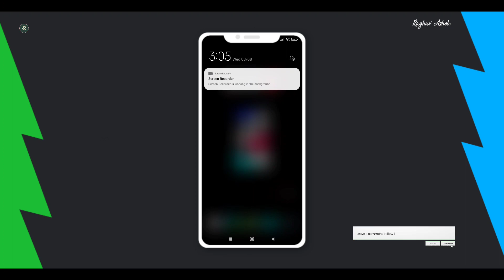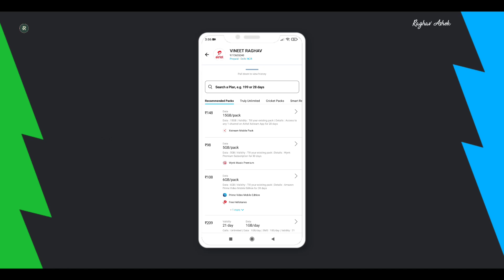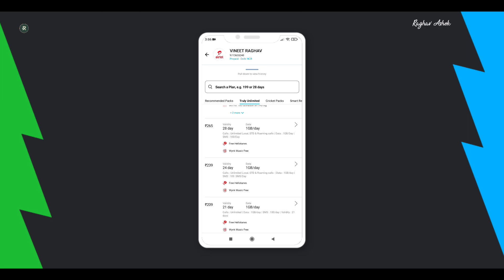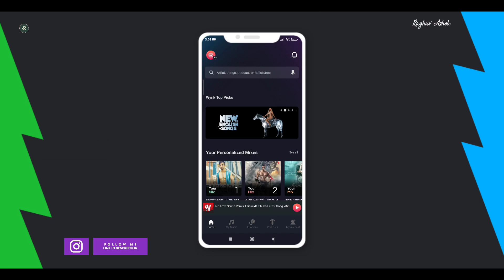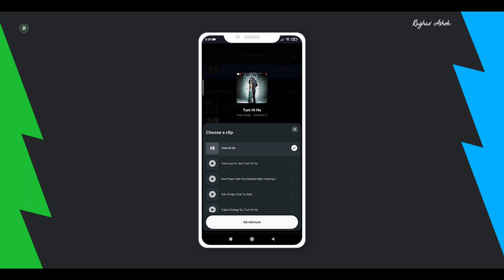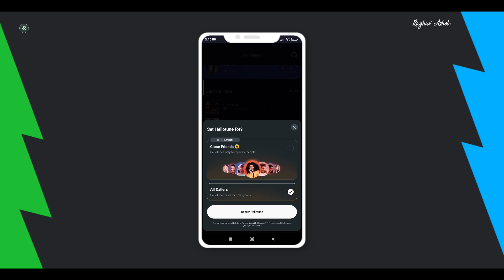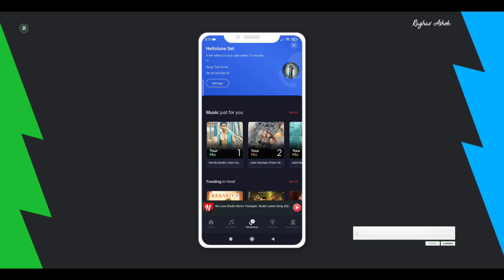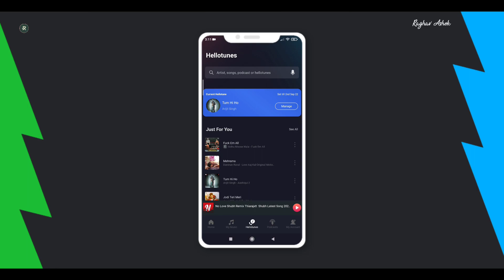Airtel Sim Me Free Caller Tune Kaise Lagaye 2021 | How to Set Free Caller Tune In Airtel Sim | Wynk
Namskar dosto,
Aaj ke is vidoe me humne bat ki hai ki aap kis prakar se apne airtel Number par Caller tune set kar sakte hai.
aapko apne airtel sim me helotune set karne ke liye konse app ko downlod karna hai mai apko aaj ke ish vidoe me bataya hai.

-Rishabh
-R&YOU

airtel ki sim me hello tune kaise set kare
airtel 4g me hello tune kaise lagaye
airtel me hello tune number
airtel me caller tune kaise lagaye bina app ke
airtel me caller tune kaise lagaye keypad phone me
airtel me free me caller tune kaise set kare
airtel me caller tune kaise lagaye chote phone me
airtel me caller tune kaise lagaye jani tumne ek sher ko phone
airtel me caller tune kaise lagaye bina kisi app ke
airtel me caller tune kaise lagti hai
keypad mobile me caller tune kaise lagaye airtel
airtel me manpasand caller tune kaise lagaye
airtel me message se caller tune kaise lagaye
airtel sim me caller tune kaise lagaye free me
airtel sim me caller tune kaise lagaye keypad mobile
how to activate jio caller tune after deactivation in tamil
how to activate bsnl caller tune free
how to jio caller tune activation free
how to activate idea caller tune free
how to activate vodafone caller tune free